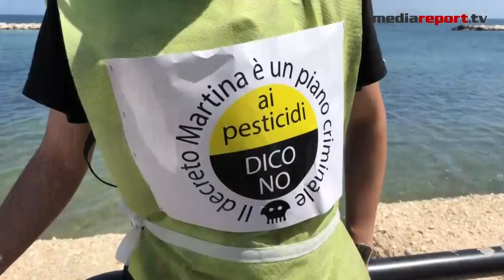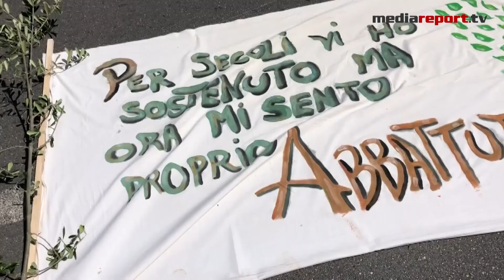Xylella, ispettori UE in Puglia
Sono giunti in Puglia gli ispettori europei per vigilare sullo stato di avanzamento della Xylella.
Un primo incontro è avvenuto,in privato questa mattina, con il governatore Michele Emiliano,l’Assessore alle Risorse Agroalimentari Leonardo Di Gioia, la Forestale e i tecnici dell’Osservatorio fitosanitario. Domani gli ispettori proseguiranno la loro visita in Salento nelle zone interessate dall'infezione del batterio killer.Intanto nel pomeriggio si è tenuto un incontro tra i consiglieri regionali, l'Assessore al ramo Leo Di gioia e gli ispettori Ue, nel Palazzo dell'assessorato all'agricoltura.